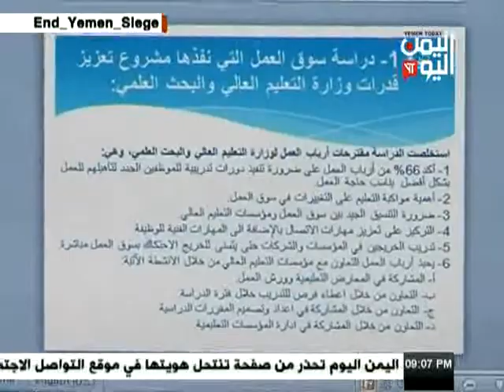التعليم العالي تناقش ملاءمة التعليم مع المخرجات من الكليات التطبيقية 05 - 03 - 2017